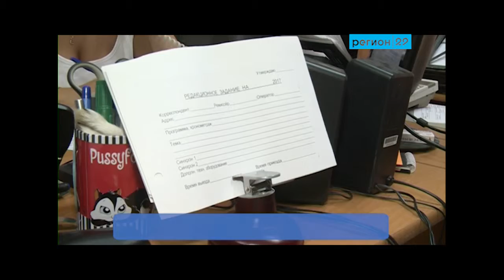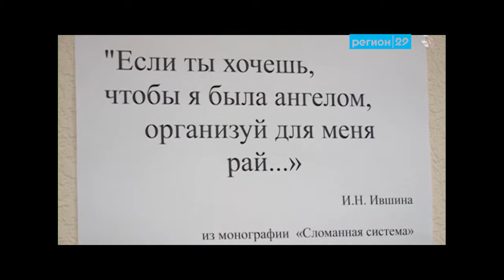24 08 17 О новой продюсерской службе